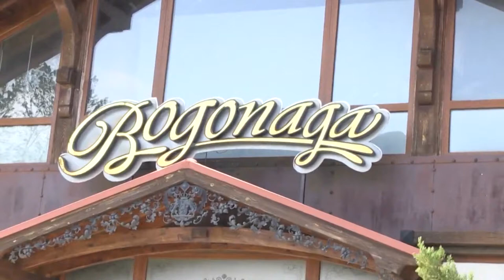SADULA MANI VE KOCO NAZLI DUUN TORENI 2